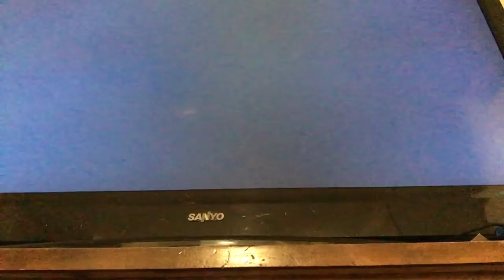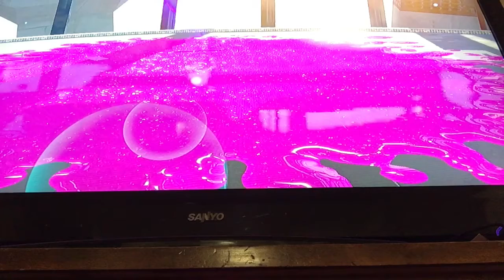Nightmare Freddy play splatoon 2 part 3 Octocanyo 1 boss Fight Octo oven